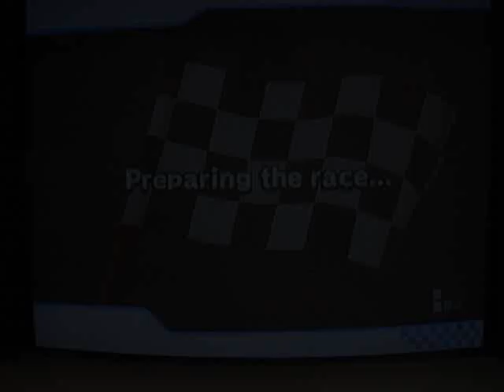Mario Kart Wii- 1/8/2011 online races (with a FTW hacker)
I'm sorry if these races here are boring. :P

Also, I hope SteveUrkel 's Wii gets bricked.